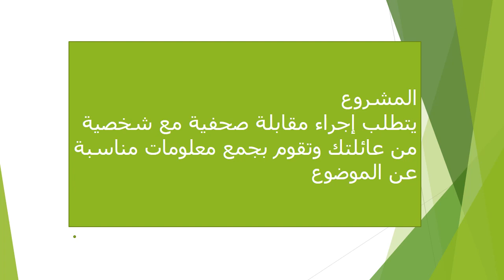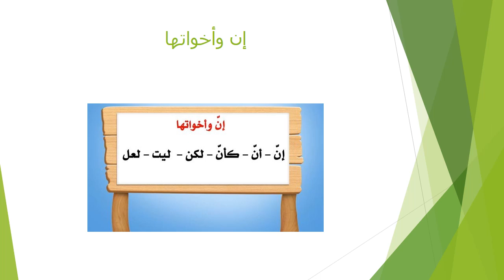الاسبوع الثامن اللغة العربية للصف التاسع ـ المعلمة هيفاء